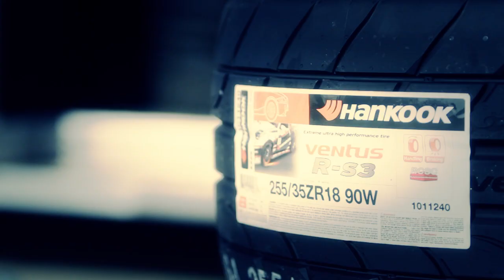Hankook Drivers - Ken Gushi